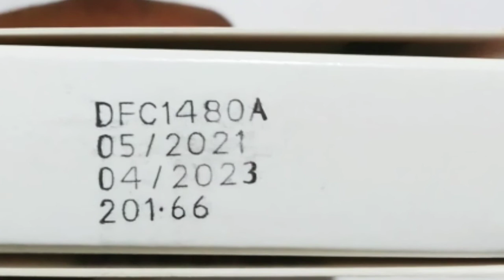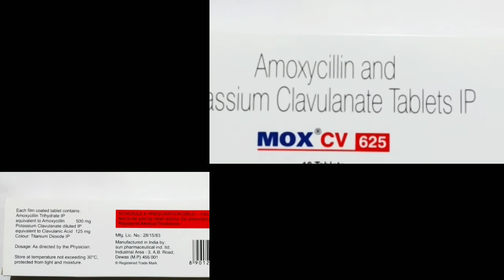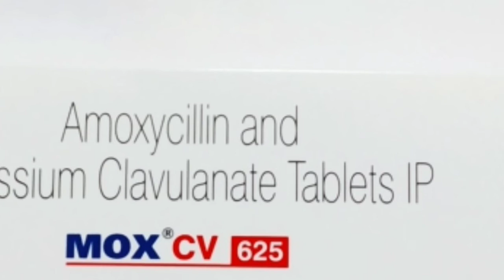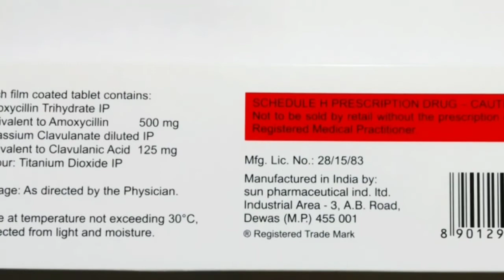Mox CV 625 Tablets..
Mox CV 625 Tablets Uses.